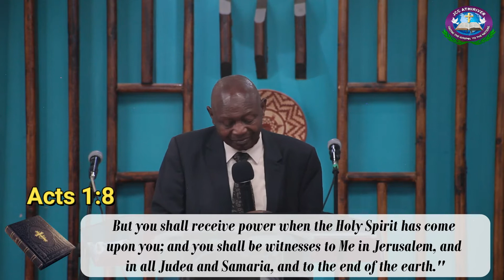IMPORTANCE OF THE HOLY SPIRIT PART 1 by Bishop Sammy Kiangi